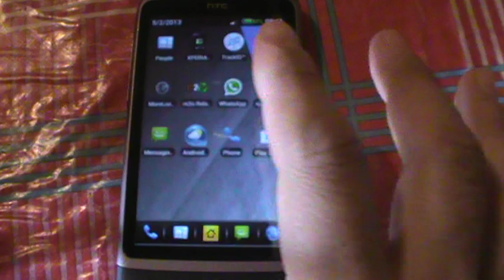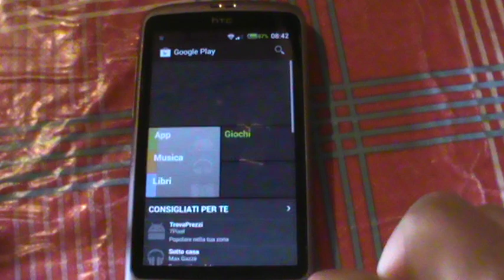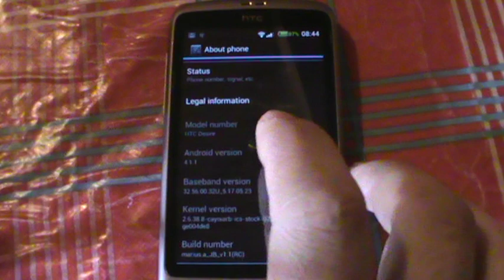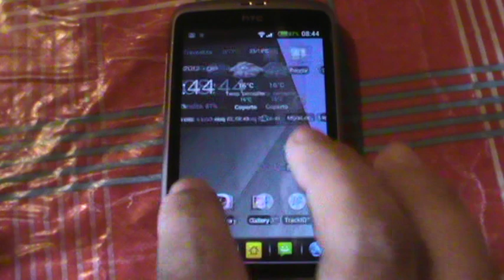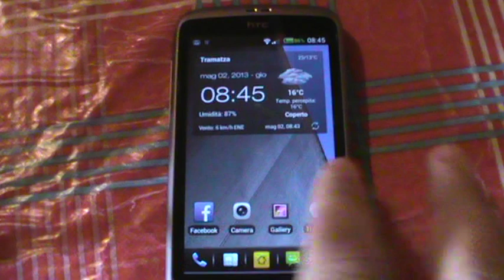ANDROID 4.1.1 JELLY BEAN ON HTC DESIRE "STABLE"!!!!!!!!!!!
ROM IS VERY STABLE AND WORKING FINE, CAMERA AND VIDEO WORK PERFECTLY!!! YOU CAN USE THIS ROM EVERY DAY, THIS IS BETA VERSION BUT IS VERY VERY STABLE! JB 4.1.1, YO CAN DOWNLOAD IN XDA SITE DESIRE ANDROID DEVELOPMENT! ENJOY!